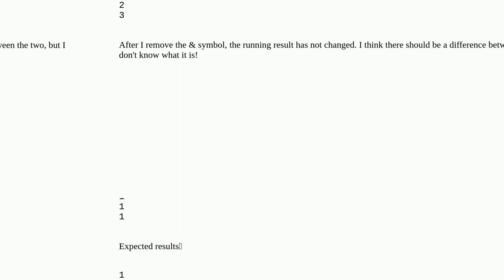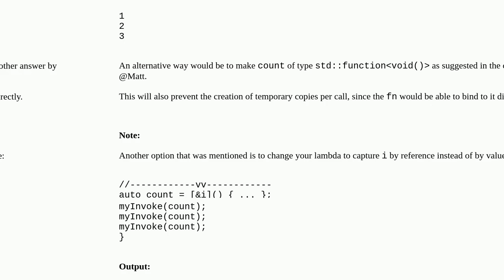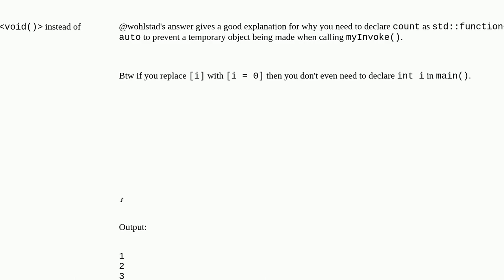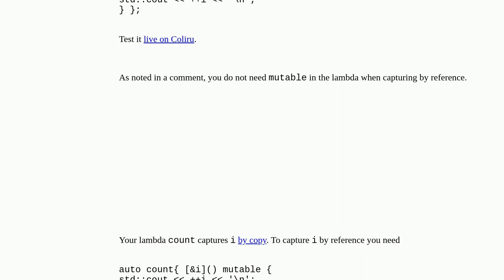Use lambda through std::function reference, you cannot modify the value in lambda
A special thanks goes out to the community

  c++14 c++17 c++11 lambda c++